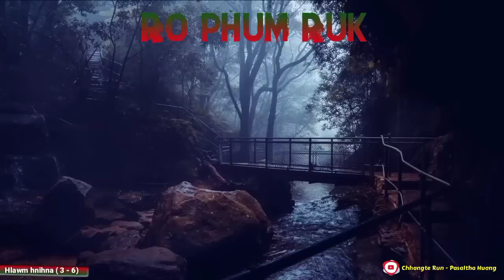Anchhe keng tel ro phum ruk | Hlawm 2 na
A strange and amazing cave was found. It is said that a huge treasure was hidden inside it. A group of friends went to find it.